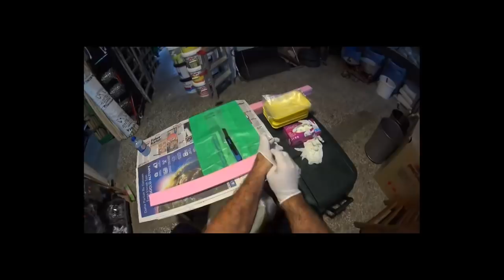LÜFER AVI (14.BÖLÜM) -Sıralı takım -Mobidik- zonguldak)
Avda kullanılan takımları
palamut oltası , ilkay abimizden temin edebilirsiniz
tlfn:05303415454